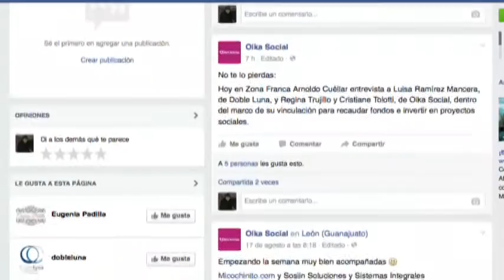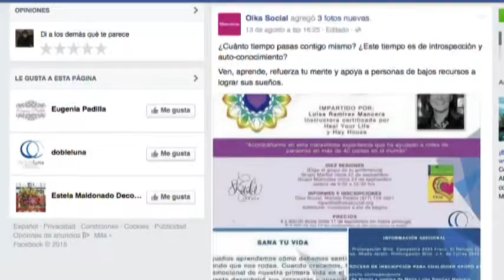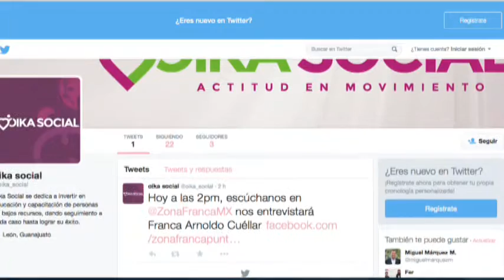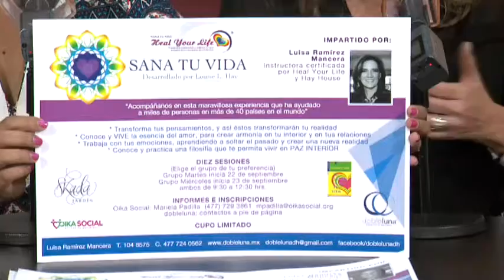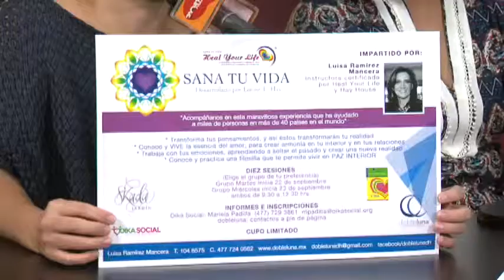Entrevista con Luisa Ramírez; las disciplinas del Desarrollo Humano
Iniciamos hoy una colaboración con la maestra Luisa Ramírez Mancera,
Doble Luna, será su nombre, para adentrarnos en el riquísimo tema de
las disciplinas
para el desarrollo humano.